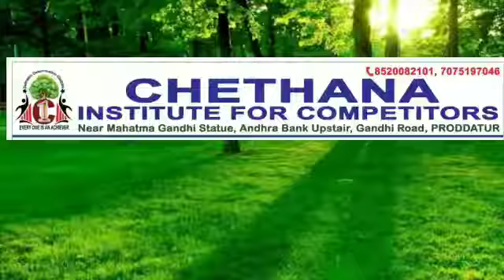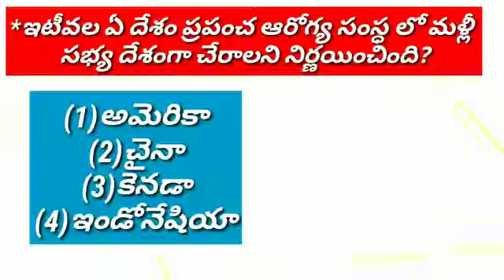23-01-2021 current affairs